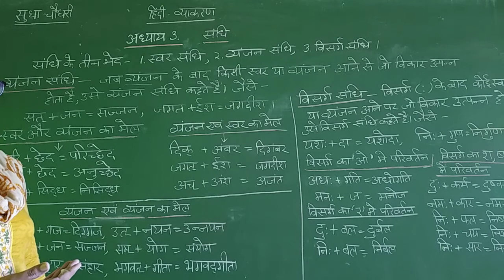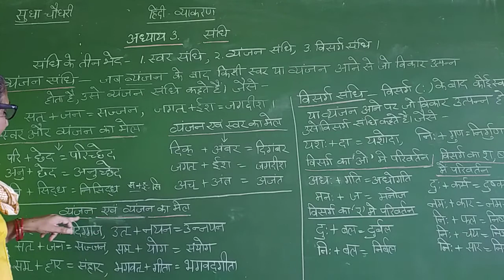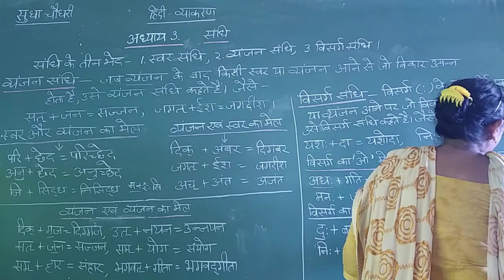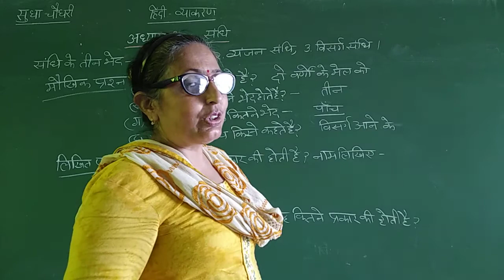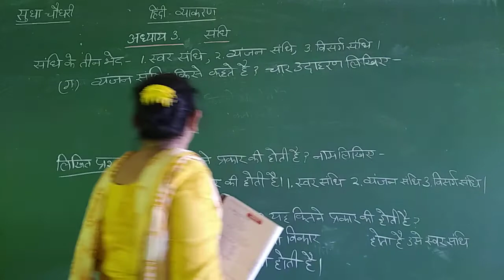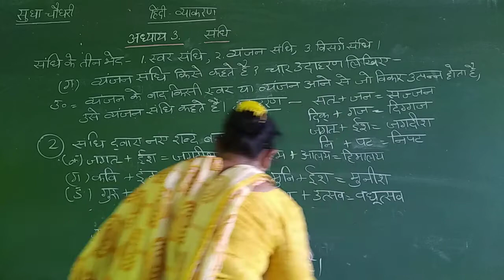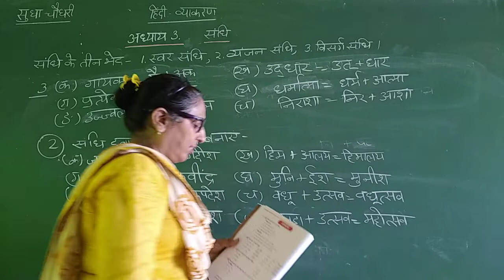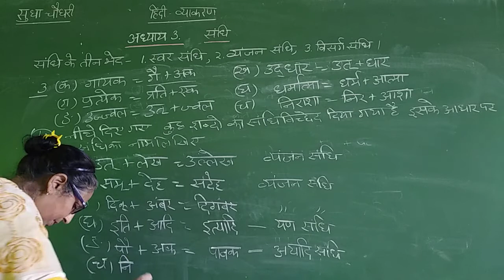Hindi 6 II Sandhi II